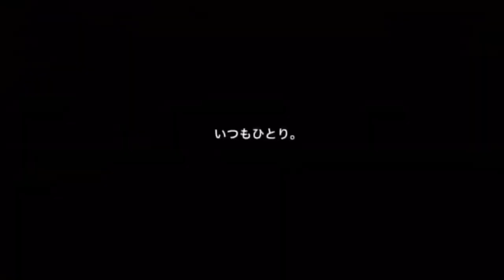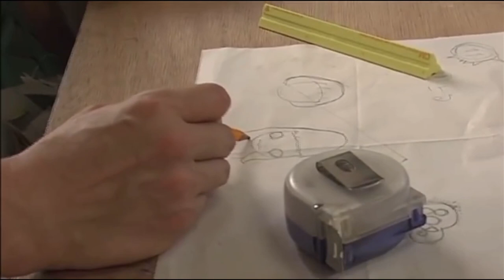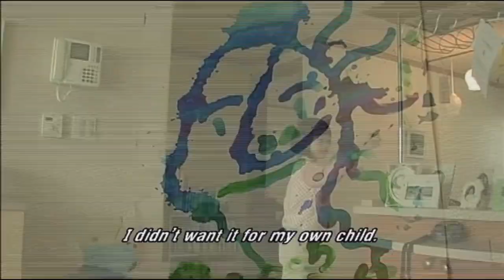Yoshitomo Nara Process | Letter from Sehee’s Mother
i made this video for a few reasons
one reason is so i can see yoshitomo nara’s process
another is because the letter makes me feel very deeply, and i would like to share that with people

credits
Traveling with Yoshitomo Nara
Doku - Hakushi Hasegawa (slowed down)